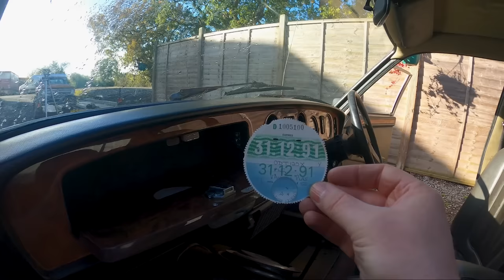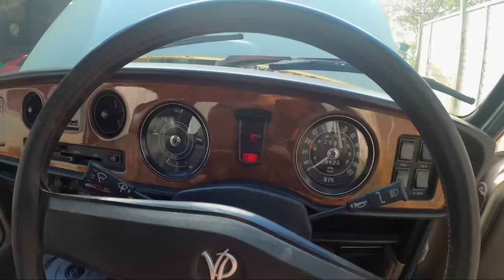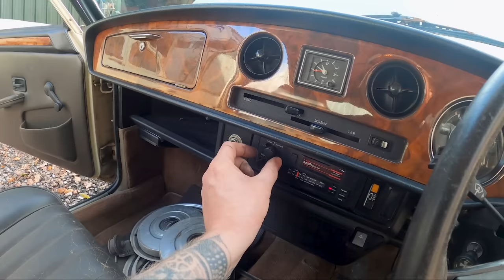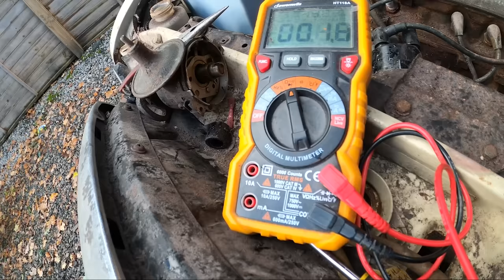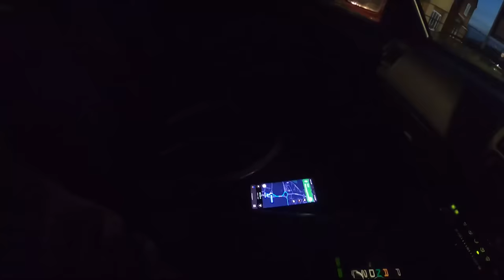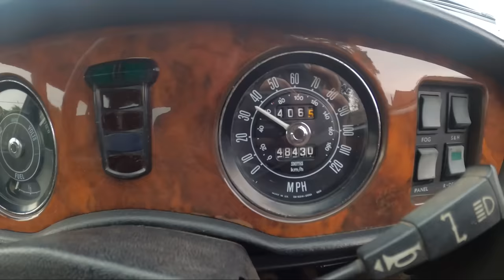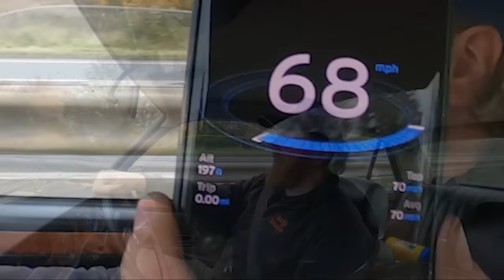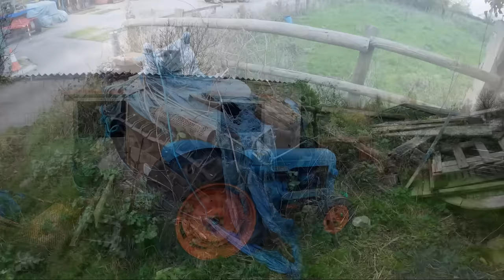Off The Road For 31 Years - Can I Bring It Back To Life And Drive It To Wales?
In this EPIC adventure I attempt to resurrect this 1981 Austin Vanden Plas 1500 and attempt to drive it back to my home town in Wales. A Cross-Country revival!

Music in this video from Binkley - We Don't Have To Settle Down, About To Jump In - Rune Dale (search Tasty Classics Music on Spotify for the playlist of all the music I feature)